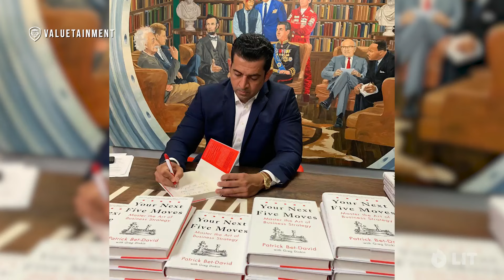Your Next Five Moves by Patrick Bet-David | Official Videobook Trailer | LIT Videobooks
Learn to master the art of business strategy in our newest videobook, Your Next Five Moves. Author Patrick Bet-David breaks down his practical guide to thinking more clearly to help you achieve your boldest professional and personal goals.  @VALUETAINMENT @PBDPodcast